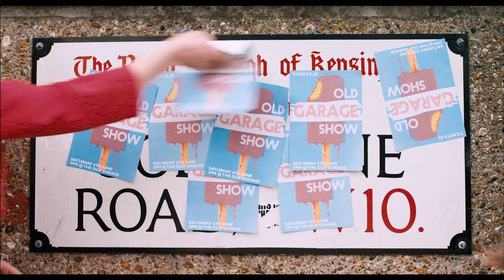ตัวอย่าง Street Dance : All Stars 3D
อัพเดทข่าวสาร ภ.ต่างประเทศได้ที่

เรื่องราวของอีธาน(ธีโอ สตีเวนสัน) และจาเดน (อากาอิ โอเซอิ แมนส์ฟิล์ด) 2 คู่ซี้ตัวกะเปี๊ยกที่ร่วมแทคทีม คิดแผนการครั้งยิ่งใหญ่ในการหาเงินทุนเพื่อหยุดยั้งการปิดตัวของศูนย์เยาวชน และแผนการสุดเด็ดนั่นก็คือการแสดงโชว์ออกรายการโทรทัศน์ ทั้งคู่ทำการเปิดออดิชั่น จนได้เพื่อนร่วมทีมที่นำมาซึ่งความชุลมุนวุ่นวายพร้อมเตรียมวาดลวดลายสเต็ปแดนซ์ ..แต่ทว่าเรื่องมันไม่ได้ง่ายขนาดนั้น.. ก็พวกเขา เต้นได้เรื่องกันซะที่ไหนล่ะ! พบกับเรื่องราวของทีมสตรีทแดนซ์รุ่นจิ๋วที่จะเรียก รอยยิ้ม เสียงหัวเราะและทำให้หัวใจทุกดวงอบอุ่นไปกับความมุ่งมั่นเกินร้อยของพวกเขา